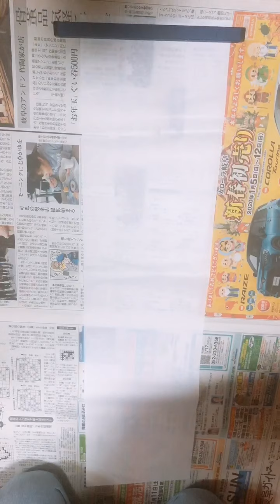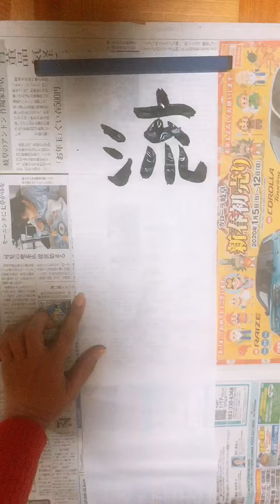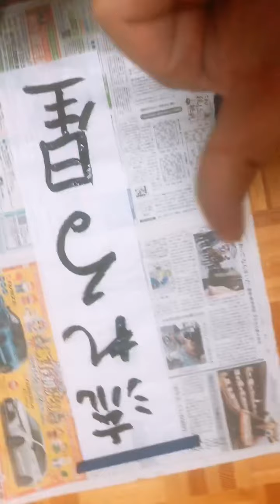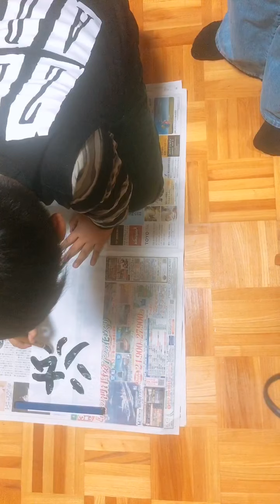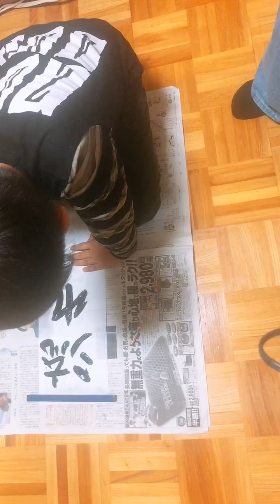流れ星(shooting star)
Me and mum practicing calligraphy